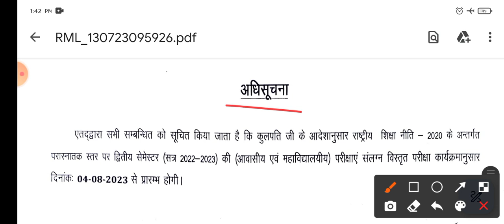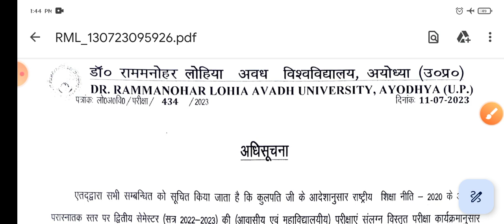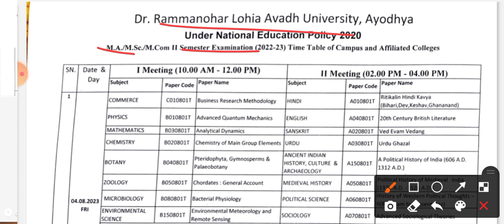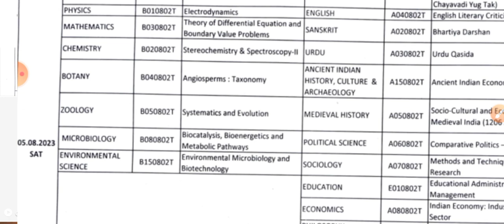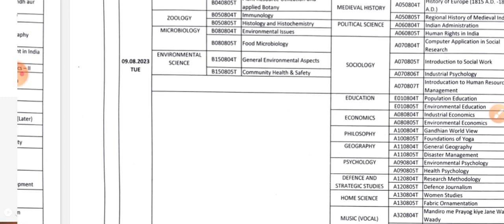University time table-2023 | परीक्षा तिथि घोषित | इस दिन से होगा पेपर | M.A, M.Sc, M.Com, Back Paper